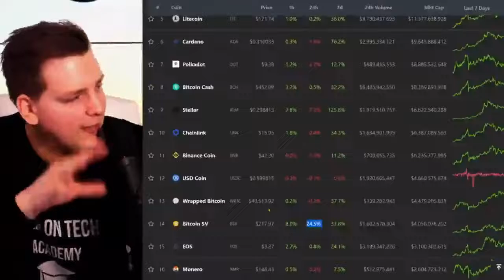Always respect the pump. Let the "pamp" enter in your life - Ivan on Tech